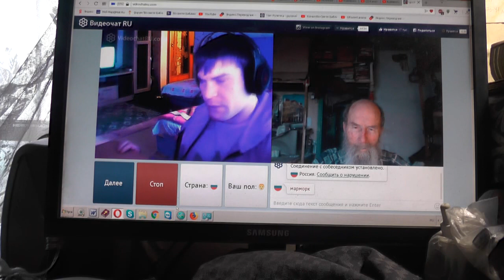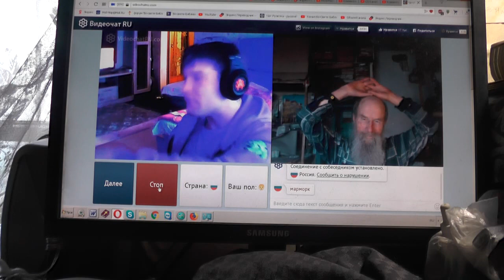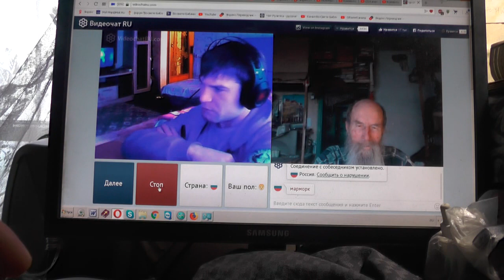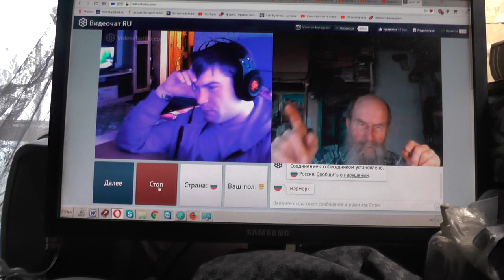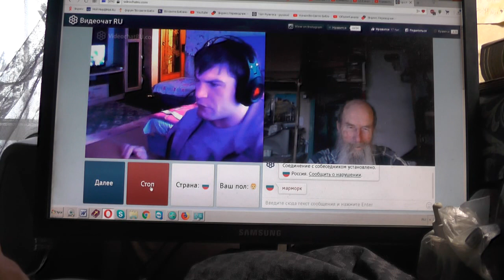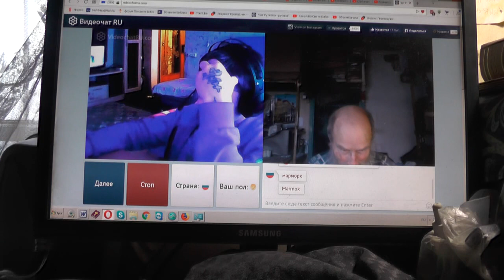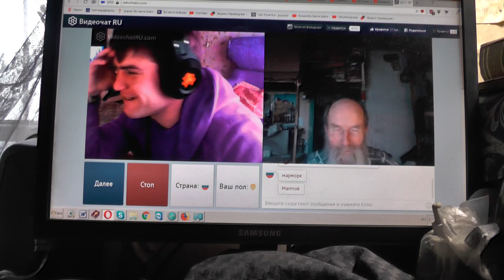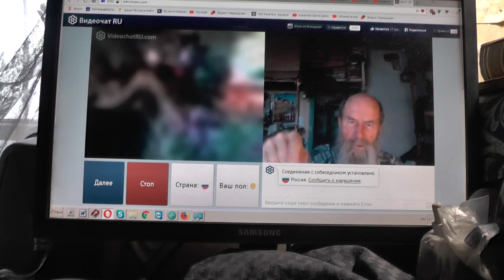№195. Лук. 14:23 …пойди по дорогам и изгородям, и убеди придти. 30 Апрель. 2019